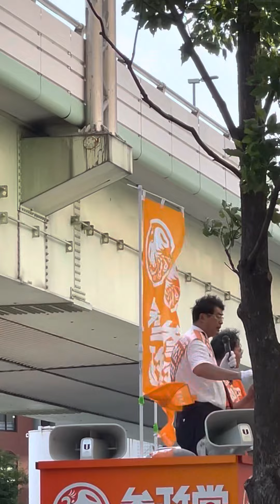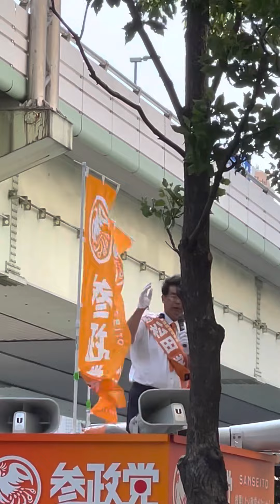【参政党】7月2日 大阪 なんば 松田vs岸田 街頭演説